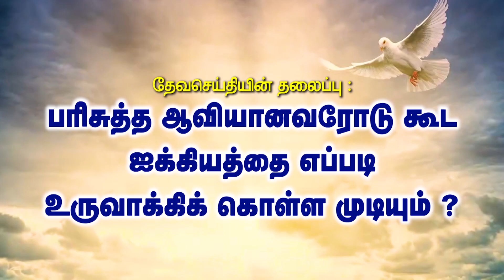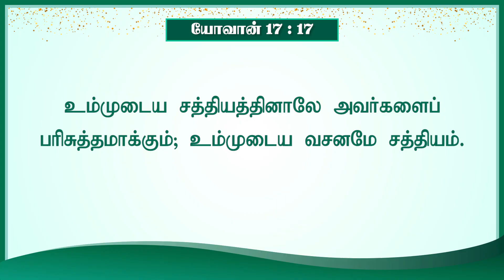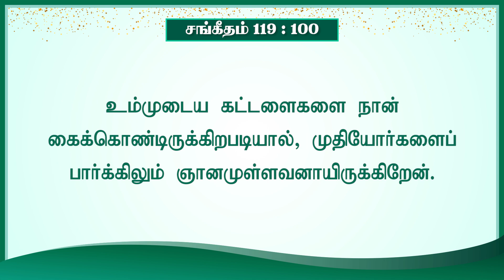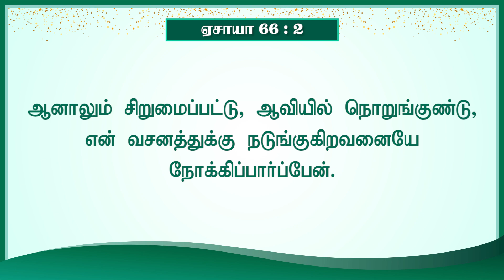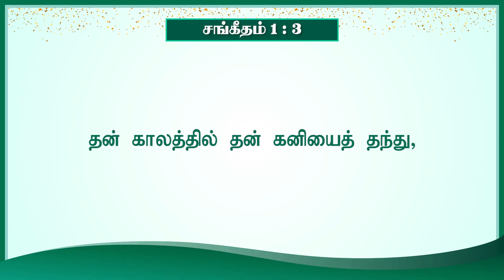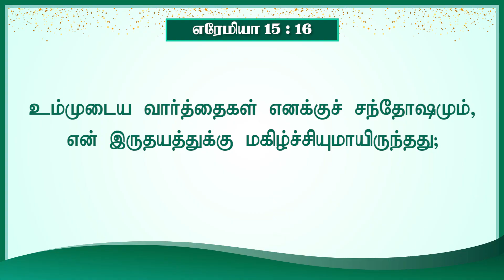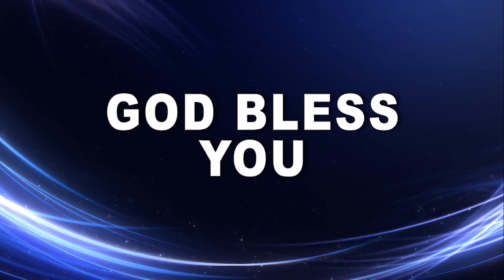28-05-2023-பரிசுத்த ஆவியானவரோடு ஐக்கியத்தை எப்படி உருவாக்கிக் கொள்ள முடியும்? - Pr.Dr.P.C.J.GEOFFREY